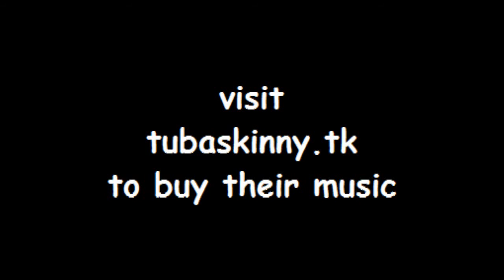Tuba Skinny at Bearsville Theater "Lonesome Road" - MORE at DIGITALALEXA channel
Tuba Skinny at Bearsville Theater 08/07/2010
with:

Erika Lewis - vocals, Todd (Winfield Newton Burdick the 3rd) - Tuba, Kiowa Wells - Guitar, Shaye Cohn - Cornet, Barnabus Jones - Trombone,  Robin (Itchi Ribs) Robinson - Washboard